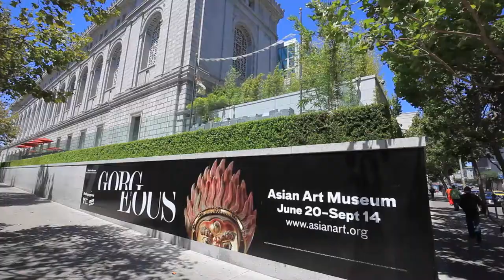AVA 55 Ninth - CA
AVA 55 Ninth